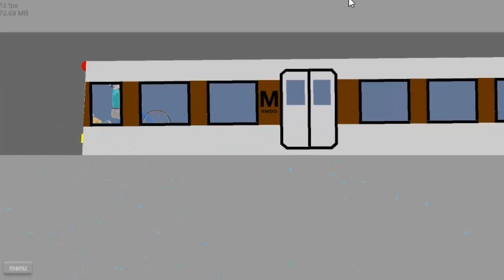HAPPY WHEELS Let`s Play | ! DEAD RISING 0.1 ! | EP # 1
Jo jo jo  jo , llego la Navidad en el Canal de THEWORLDGAMING , Iniciamos la llegada de Jesus alberto con el EPISODIO # 1 , De  HAPPY WEELS .

Besos & Panochas para Todos , &   !  FELIZ NAVIDAD !